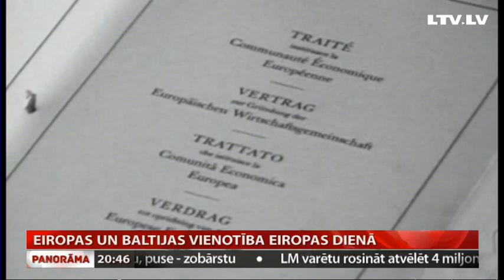Eiropas un Baltijas vienotība Eiropas dienā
1950. gada 9. maijā Francijas ārlietu ministrs Roberts Šūmans aicināja izveidot Eiropas ogļu un tērauda kopienu, kas arī aizsāka vienotās Eiropas projektu. Tās mērķis – radīt Eiropas valstīm kopīgas ekonomiskās intereses, lai veicinātu arī politisko integrāciju un izvairītos no jauna kara nākotnē. Lai kādas grūtības vienotās Eiropas projekts šajos gandrīz 70 gados būtu piedzīvojis, no kara tas Eiropai ir ļāvis izvairīties. Par Baltijas valstīm kā vienotu bloku šajā Eiropas projektā – vairāk mana kolēģe Ilze Nagla no Briseles.